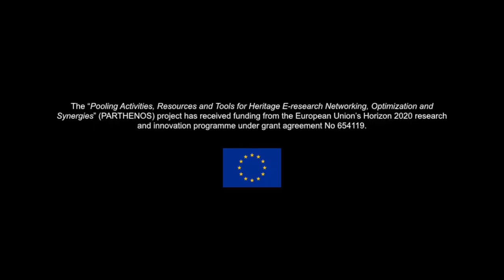PARTHENOS Training - Citizen Science: Crowdsourcing and ETHICS (Transcribe Bentham)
Prof. Melissa Terras and Dr. Justin Tonra from the Transcribe Bentham project discuss how researchers in Crowdsourcing projects can ensure that they meet any ethical challenges that might arise during the course of a Citizen Science project.

This video is part of the PARTHENOS Training Materials